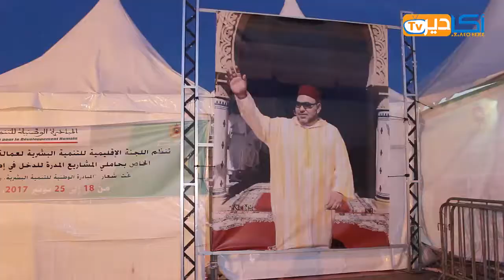مشاركة متميزة و إقبال مهم بمعرض المنتوجات المحلية بساحة الوحدة بأكادير